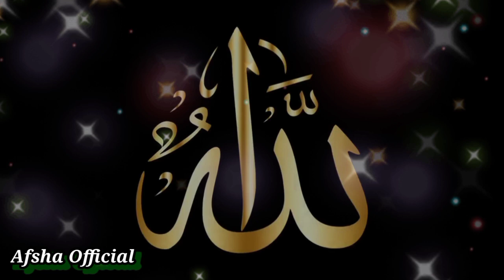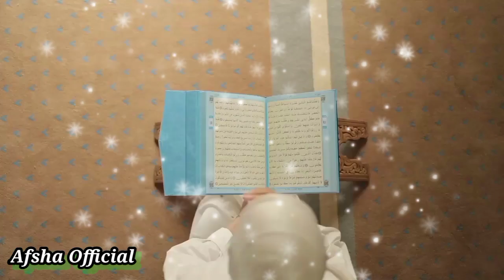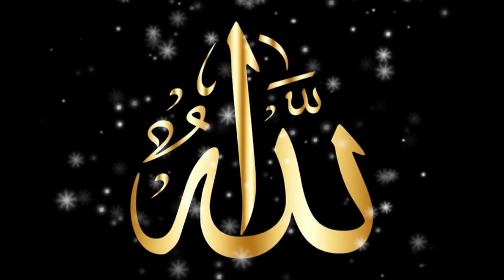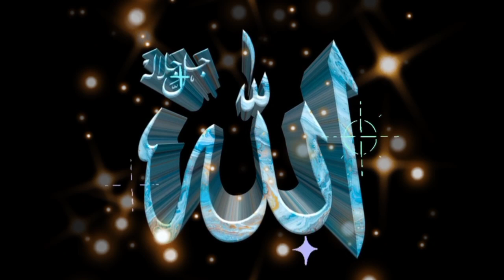Yeh zameen jab na thii yeh jahaan jab na tha | Allah Hu | Urdu Naat | Afsha Official